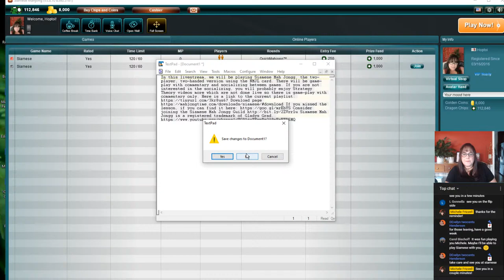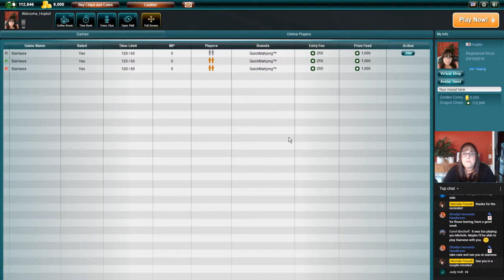Siamese Mah Jongg League Let's Play Livestream 20210521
In this livestream, we will be playing Siamese Mah Jongg, the two-player, two-handed version using the NMJL card. There will be game-play with commentary and socializing between games. If you are not interested in the socializing, you will probably enjoy Strategy Theory videos more which are not done live so there is game-play with commentary only. Here is a link to the current playlist If you missed the lesson, if you can find it Consider joining the

Michele Frizzell
Instructor, Author, Speaker
6175 Hickory Flat Hwy Ste 110-335